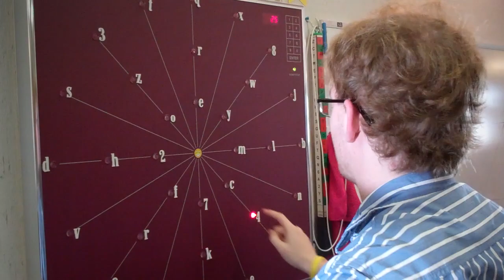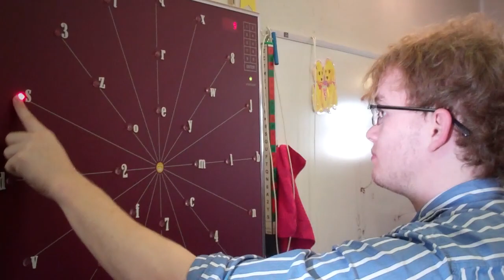Neuro-Optometric Vision Rehabilitation for Traumatic Brain Injury | Wow Vision Therapy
wowvision.net
When a neurological event occurs, there is an impact to the visual system and the life of the patient. Matthew's Story is about a young man's  journey through a tragic neurological episode that led to severe visual complications and  how vision rehabilitation at Wow Vision Therapy helped his recovery even against all odds.